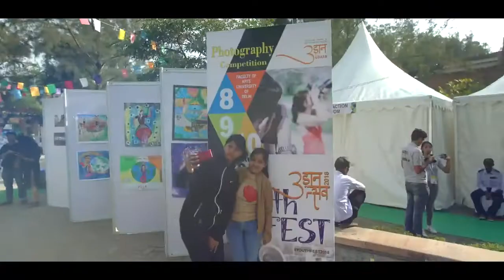UDAAN UTSAV, THEME SONG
Date - 12-13-14th February, 2019
VENUE - Indira Gandhi National Centre for the Arts, New Delhi